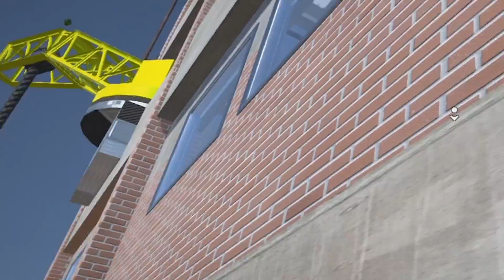FLOOR IS LAVA PARKOUR!! in HOT LAVA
Playing FLOOR IS LAVA IN HOT LAVA With HiteshKS funny commentry in Hindi and it is a hindi funny gameplay! I Hope You Enjoy This Video :)
Checkout - @HiteshKSHindiGaming